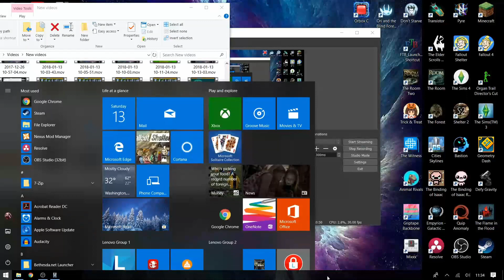Don't Touch my Pointy Crown! Kingom Classic Gameplay and Review, One off Wednesday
Here's a simple and fun game, the goal is you manage your gold, enlist soldiers and builders, and defend your kingdom from scary monsters!

Kingdom is a 2D sidescrolling strategy/resource management hybrid with a minimalist feel wrapped in a beautiful, modern pixel art aesthetic.

---More content---

Here's how i set up my monitors for my computer! "🖥Setting up an Unconventional Triple Monitor Arrangement for our Gaming PC!"